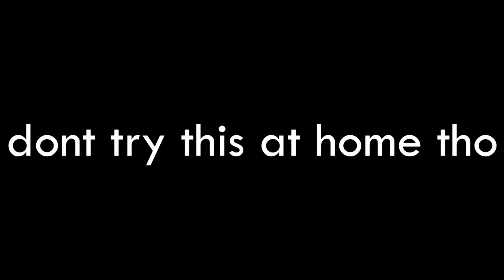baxter gaming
very hard map ngl i tried my best

next vid will be either today, tommorow or on saturday idk